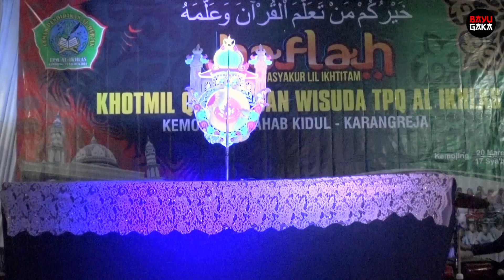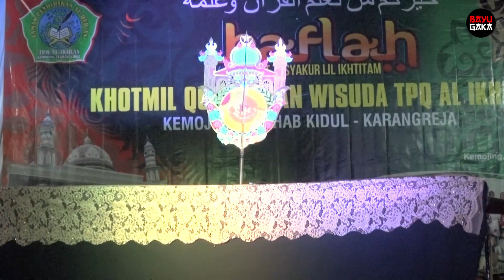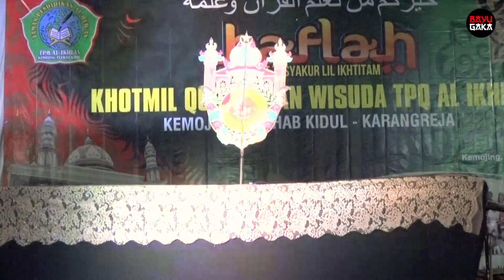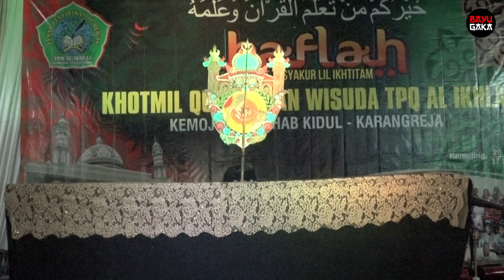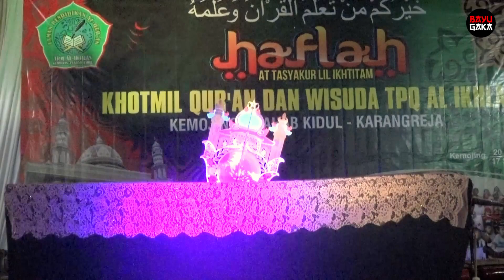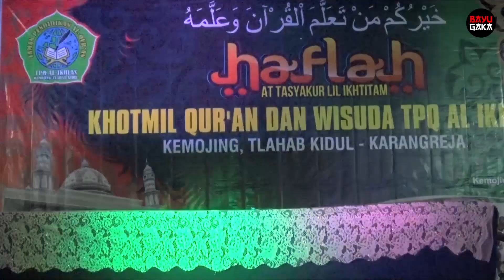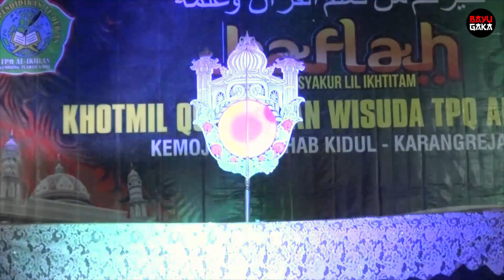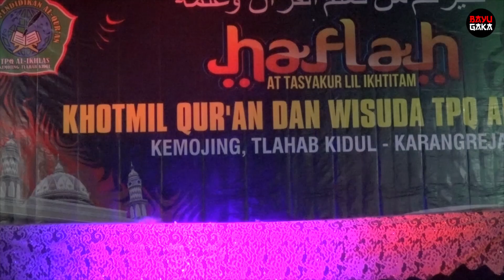DALANG KI TEGUH POLISI, WAYANG SANTRI WAYANG GOLEK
BAYU GAKA Pengajian dan Wayang Channel yang di Khususkan untuk menayangkan Pengajian dan Pagelaran Wayang
Dokumentasi diliput oleh BAYU GAKA